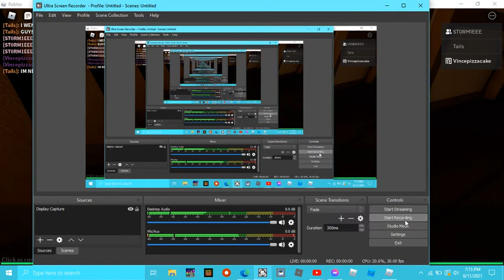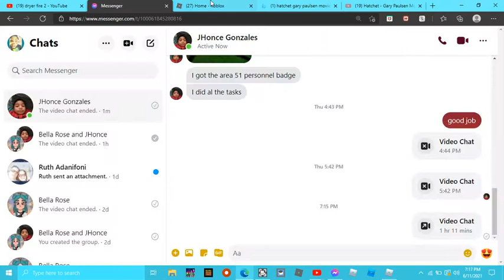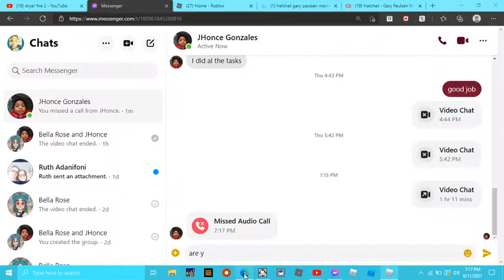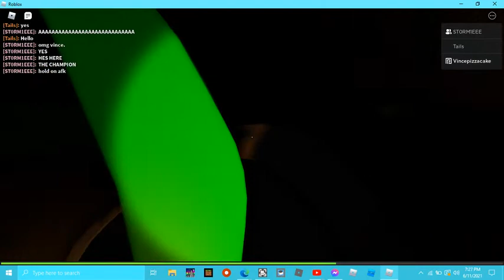the horror game part 2